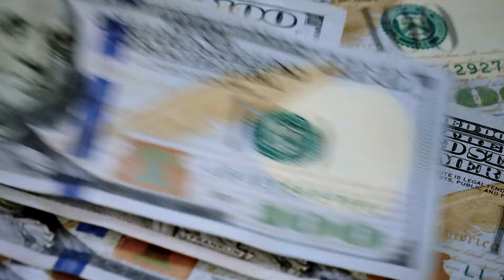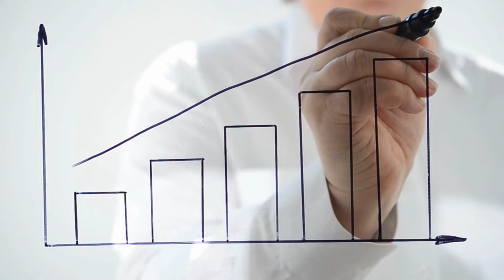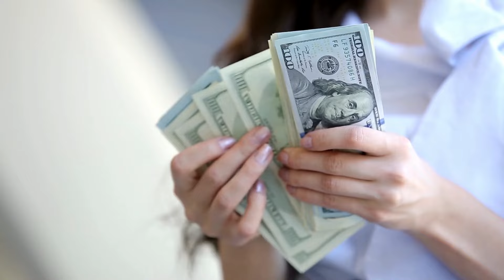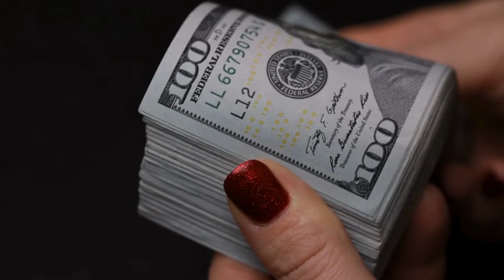Эти шесть знаков Зодиака смогут разбогатеть с 15го Марта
В марте 2024 года шесть зодиакальных созвездий наладят свою финансовую сферу.  А кто в списке знаков, которые будут буквально купаться в деньгах я вам сейчас расскажу.